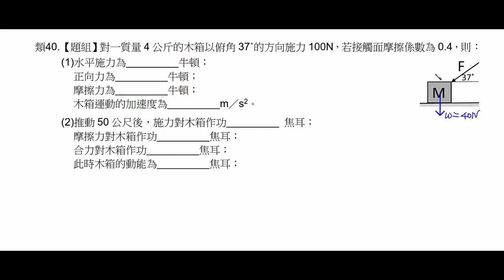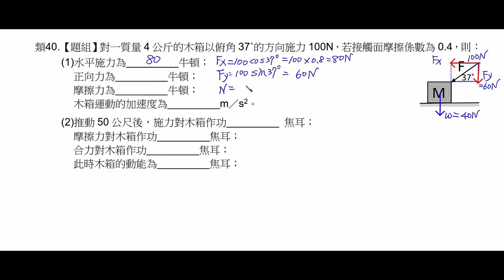基礎物理 2B 下 8 1 功與能：摩擦力與動能類題試讀【莫斯利高中自然科教學網】